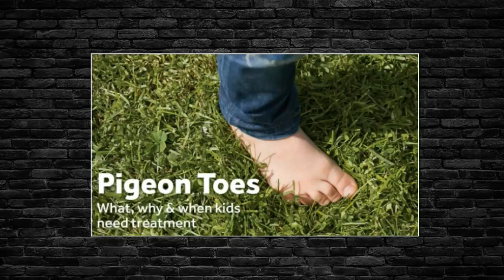Arn Anderson on working with Kelly Kiniski